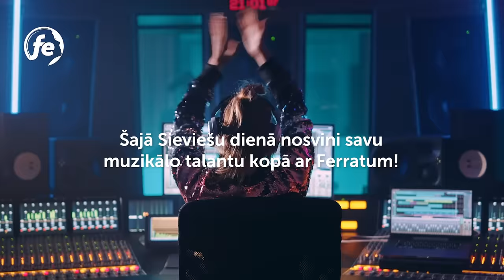Ferratum Women's day 2023 contest